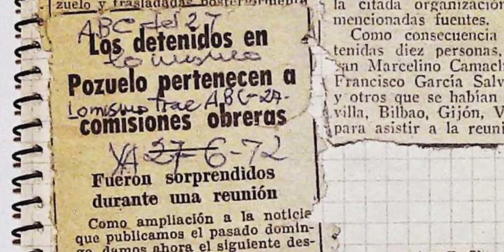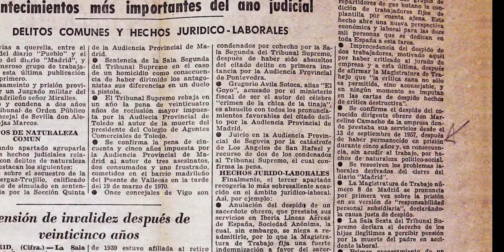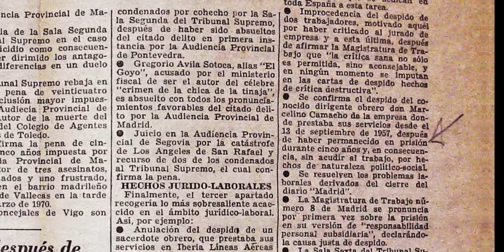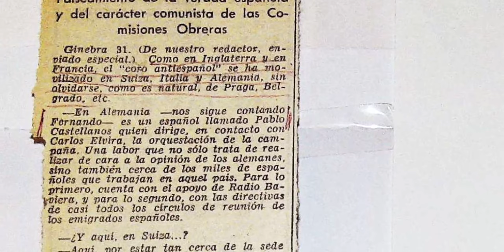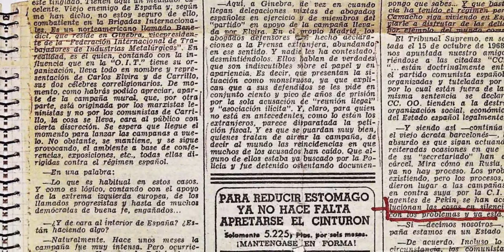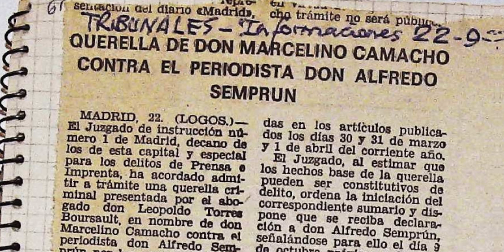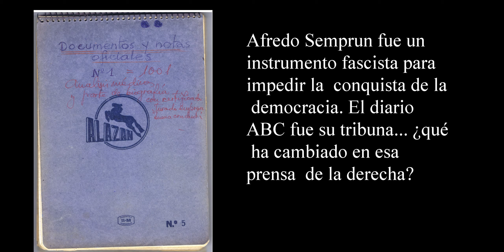Afredo Semprun periodista policía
Alfredo Semprun fue un periodista de ABC que en 1972 estaba encargado de manipular la infomacion en apoyo de la dictadura de Franco. No dudo en inventarse personajes que entrevistaba en Ginebra para desprestigiar la accion internacional en defensa de los presos politicos y de los procesados de CCOO en el juicio 1001. Marcelino Camacho y Josefina se enfrentaron a el y al diario ABC presentado denuncias y querellas, incluso en aquellas condiciones. Hoy es necesario tambien confrontar a esos medios de propaganda de la derecha y la ultraderecha que utilizan la mentira y la falsa noticia como instrumento politico.